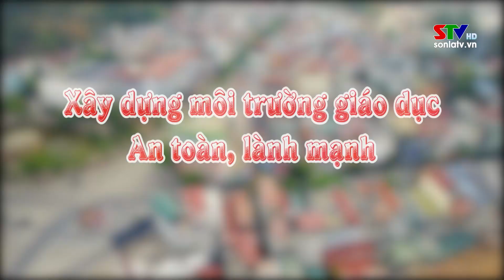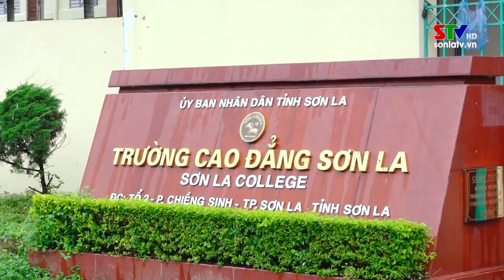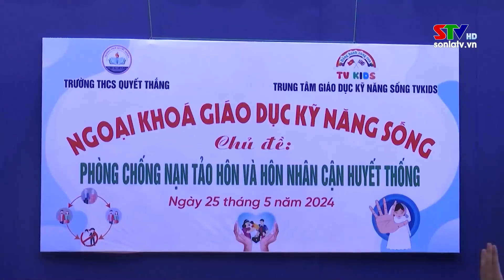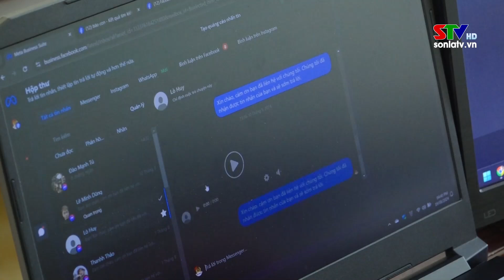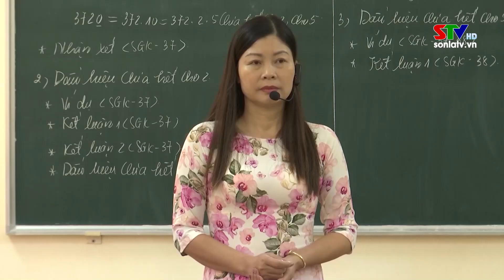Trang cơ sở thành phố Sơn La ngày 08/9/2024